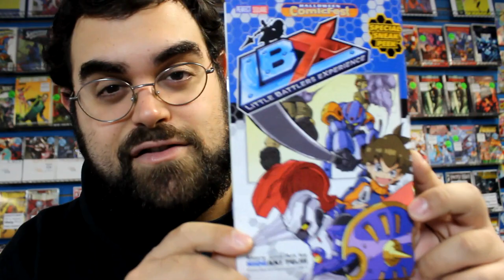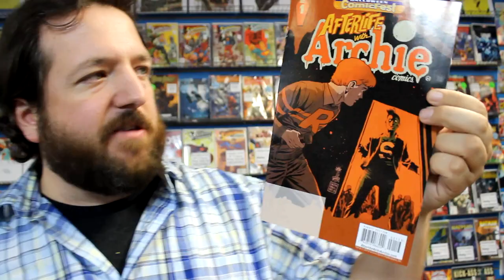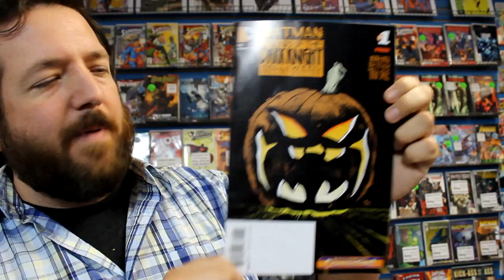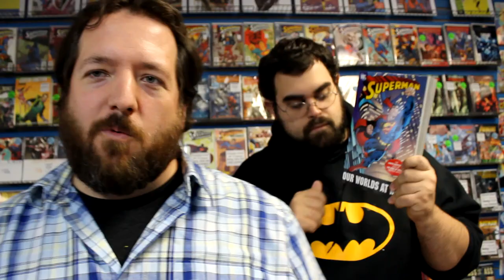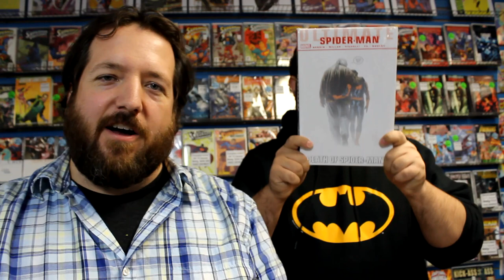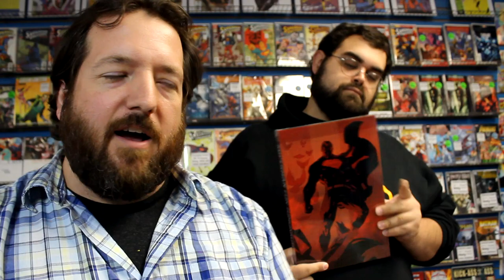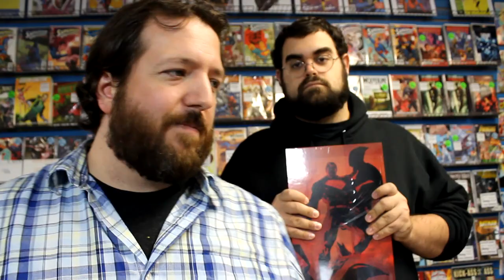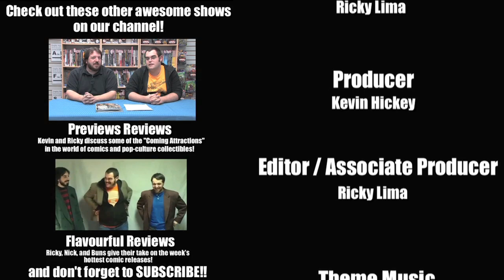Unboxing Halloween ComicFest 2014 - See ALL the FREE COMICS and Doorcrashers!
For FREE books available at HALLOWEEN COMICFEST on Saturday October 25, 2014! Stadium Comics runs one of the largest Halloween ComicFest events in the world, and this year is no exception! In this episode we run through all of the FREE books, plus we discuss special guests and DOORCRASHERS for our event!

Highlights of Halloween Comicfest's Free comics include Batman: Halloween Legends of the Dark Knight Special, Marvel Secret Wars #1, Afterlife with Archie #1, and much more!

Guests who will be in attendance:
MARCUS TO - Sensation Comics, New Warriors, Hacktivist, Cyborg 009, Red Robin, Batwing, more!

TY TEMPLETON - Batman '66, Batman '66 vs Green Hornet, Ult. Spider-Man, more!

LEONARD KIRK - Fantastic Four, X-Factor, Bloodhound, Supergirl, Batman, more!

JASON LOO - Pitiful Human Lizard
DAVID BISHOP - Deep Sea, Stranger, Of Stone, Squirrels
RICKY LIMA - Deep Sea, Black Hole Hunters Club, Monstrosity
VINCE SUNICO - Spent Pencils
DANIEL WONG - Spent Penicls
PAUL LIMGENCO - Spent Pencils
NICHOLAS LUKIC - Spent Pencils
ANDREA MACFARLANE - Spent Pencils
PARIS ALLEYNE - From A Hat, TMNT/Ghostbusters
JAHNOY LINDSAY - From A Hat
JAMAL CAMPBELL - From A Hat
TE'SHAWN DWYER - From A Hat
DYLAN BURNETT - From A Hat
MATT SIMAS - From A Hat
MARVIN LAW - Monstrosity 1 & 2
GEORGE TODOROVSKI - The Bear Stories
RENE VRIENDS - The Bear Stories
DYL KLOEPFER - Loonie Bin Comics
SAM NOIR - Holmes vs. Moriarity, Heady Mental
JEFF LONGSTREET - Holmes vs. Moriarity,

for all other publishers

Comics in this episode include:
AFTERLIFE WITH ARCHIE #1 HCF 2014 EDITION
BATMAN: LEGENDS OF THE DARK KNIGHT HALLOWEEN SPECIAL
MAX BROOKS' EXTINCTION PARADE #1 HCF 2014 EDITION (MR)
GRIMM FAIRY TALES HALLOWEEN SPECIAL HCF 2014 EDITION
HERO CATS / PRINCELESS
MARVEL COMICS #1 HCF 2014 EDITION
MICHAEL TURNER'S FATHOM: THE ADVENTURES OF ERNIE
MY LITTLE PONY: FRIENDSHIP IS MAGIC HCF 2014 EDITION
IDW PUBLISHING
RACHEL RISING #1 HCF 2013 EDITION
RESIDENT EVIL: THE MARHAWA DESIRE HCF 2014 EDITION
SCOOBY DOO TEAM UP #1 FEATURING BATMAN HCF 2014 EDITION
MARVEL SUPER HEROES SECRET WARS #1 HCF 2014 EDITION
ANGRY BIRDS COMICS MINI-COMIC
BETTY & VERONICAHCF 2014 MINI COMIC
BOOM! STUDIOS HALLOWEEN FRIGHT FEST MINI-COMIC
LBX: LITTLE BATTLERS EXPERIENCE MINI COMIC
MERMIN MINI-COMIC
PLANTS VS. ZOMBIES: TIMEPOCALYPSE MINI-COMIC
VAMPLETS: THE UNDEAD PET SOCIETY HCF 2014 MINI-COMIC